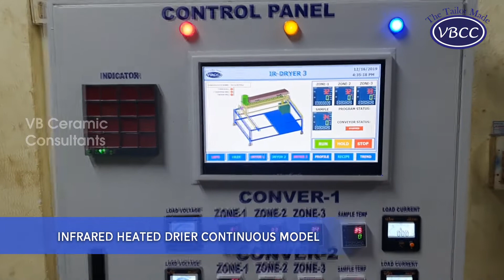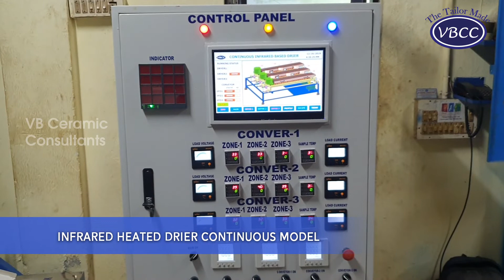Infrared Heated Drier Continuous Model | VBCC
Today, we introduce the Infrared Heated Drier Continuous Model, a game-changing solution for efficient and precise drying processes.

Designed for industrial applications, this continuous model harnesses the power of infrared heating for rapid and uniform drying. It's the ideal choice for industries requiring consistent and energy-efficient drying, such as printing, textiles, and food processing.

Join us as we dive into the capabilities of this advanced drier and discover how it can streamline your production processes. If you're in search of reliability, energy savings, and enhanced drying performance, your quest ends here. Invest in the Infrared Heated Drier Continuous Model and experience a new level of control and efficiency in your operations. Elevate your productivity with this professional-grade equipment today.